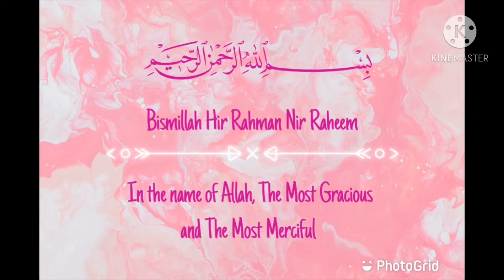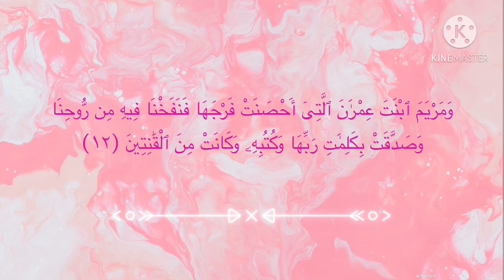Surah At-Tahrim سورة التحريم